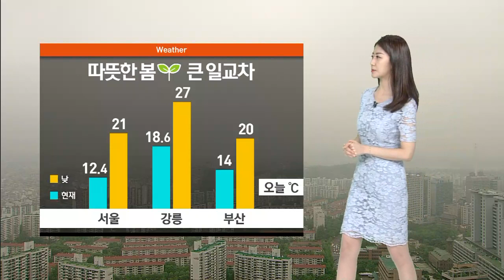수비부터 달라진 '한화'…6년 만에 넥센과 3연전 '싹쓸이' / SBS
프로야구에서 한화의 초반 돌풍이 계속 이어지고 있습니다. 어제(10일)는 6년 만에 넥센과 3연전을 모두 이기면서 3위 자리를 굳게 지켰습니다.